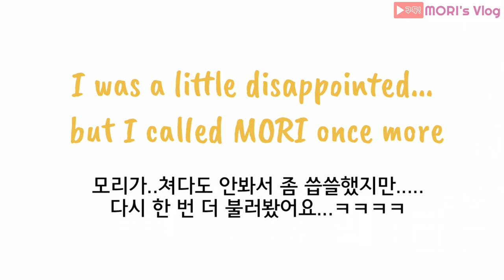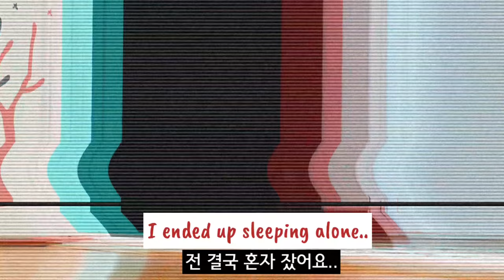누구랑 잘지 고민하는 강아지🐶엄마야?나야? │Dogs React│Coydog at a distance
#3. 고요한 밤 눈치게임
오랜만에 고향집에 내려갔었는데,
매일 같이 한 이불 덮던 모리가
야밤에 눈치게임을 시작하네요
올해 12살이 된 노령견 모리의 Vlog입니다 🐶
재미있게 감상해주시고요😆
악플은 시져시져😢
애견인들 같이 소통해요😍
👍This is a Vlog of Dachshund MORI (12 this year)
👍Enjoy MORI's Lovely life